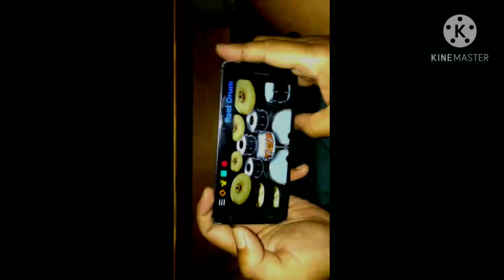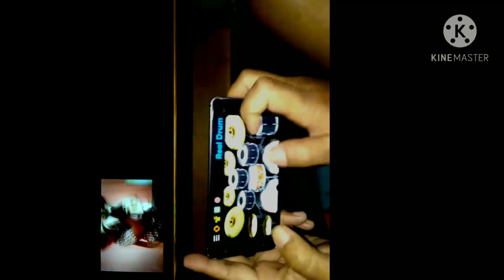SUM41-STILL WAITING REAL DRUM COVER_drum only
sum41 still waiting#real drum#real drum cover#kolb#drum only

Real drum cover still waiting sum41
3D kit